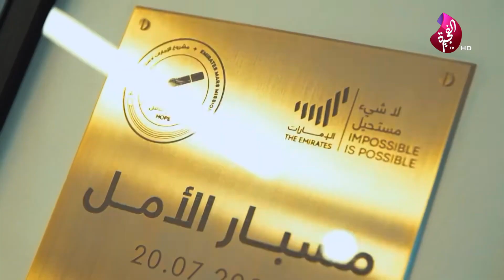مسبار الأمل - من التراب إلى السحاب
العرب في المريخ
الشيخ خليفة بن زايد آل نهيان
الشيخ محمد بن زايد آل نهيان
الشيخ محمد بن راشد آل مكتوم
الشيخ هزاع بن زايد آل نهيان
الشيخ حمدان بن محمد بن راشد آل مكتوم
الشيخ فزاع
العرب الى المريخ
 حسين الجسمي
 محمد عبدو
 أحلام

تواصلوا معنا
انستقرام:

حسين الجسمي
أحلام
محمد عبدو
العرب في المريخ
مسبار الأمل
المريخ
mars
Arabs to mars
Arabs in mars
hope
أحلام أغنية جديدة
أغنية المسبار
Ahlam new album
فن
فنانين
new song
art
signer
singer
مطرب
Mohammed Abdu
Hussain Al Jassmi
ahlam
mars mission uae
dubai
arab mission to mars
Emirates Mars mission
Hope probeHope Mars mission
Hope Mars mission
تمت المهمة بنجاح